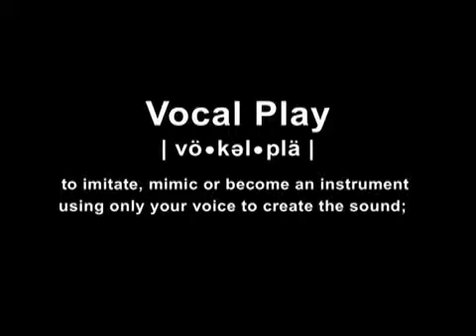Naturally 7 Wall of Sound